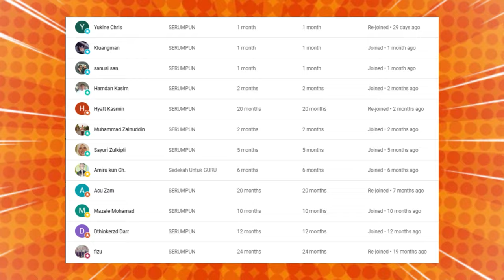🔥YA ALLAH⁉️BAIKNYA RAKYAT MALAYSIA INI ⁉️SIFAT SUKA MEMBANTU DAN MENOLONG ADALAH CIRINYA⁉️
🔥SEBAK❗ ABANG NI NERVOUS BILA JUMPA PEMUDA BAIK DARI MALAYSIA❓TERNYATA DIA ADA NI...❗

GAES BANTU SUPPORT CHANNEL KITA :

+ @CAKMOJIB TV
+ @KEBUN CAKMOJIB